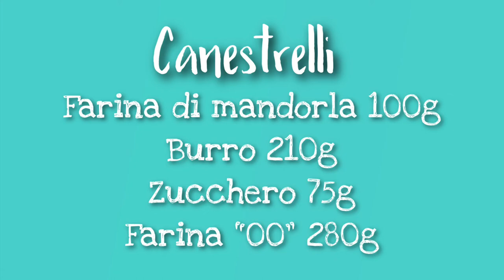CANESTRELLI FACILISSIMI E SUPER FRIABILI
provali anche e tu e fammi sapere come ti sono venuti 😉

✅impastatrice planetaria: kenwood la mia preferita
oppure questa
io personalmente ho la major titanium per fare lavorazioni più grandi.

✅sac a poche

✅Bottiglia per bagna

✅Legni per stendere allo stesso spessore

✅per realizzare i miei video uso iphone xs📱

✅amazon prime gratis per 30 giorni